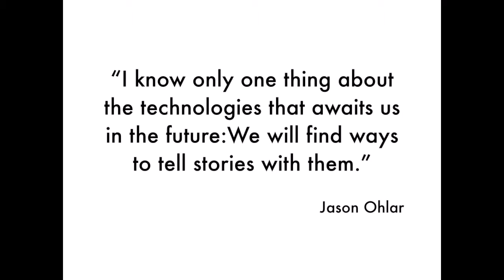Digital Storytelling in 60 Seconds